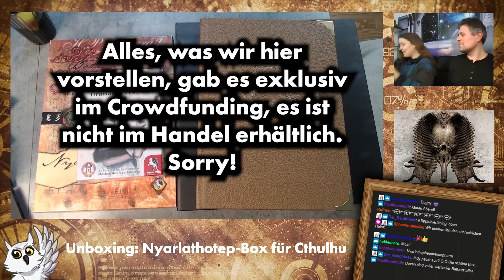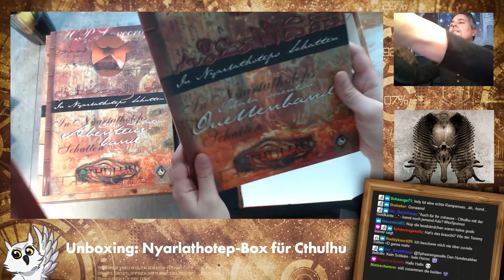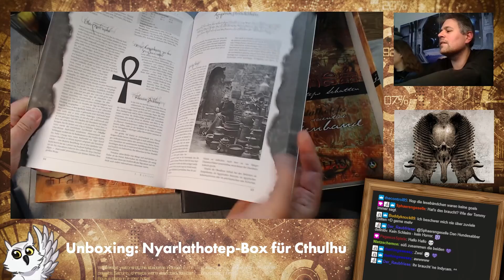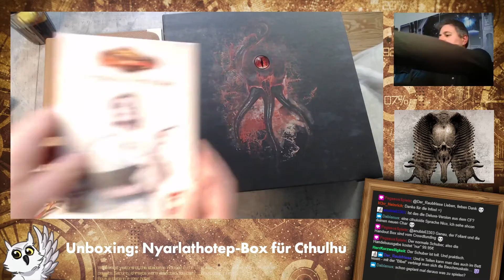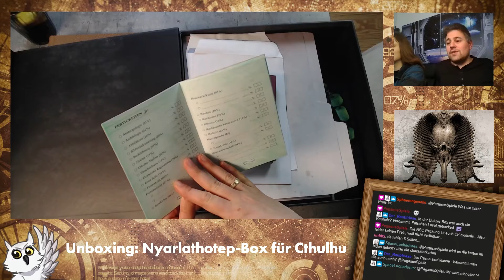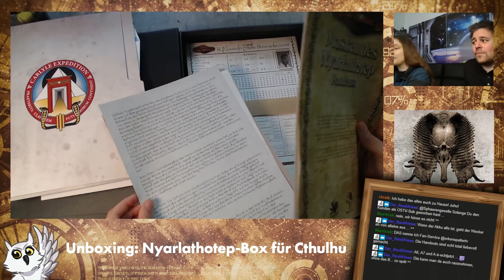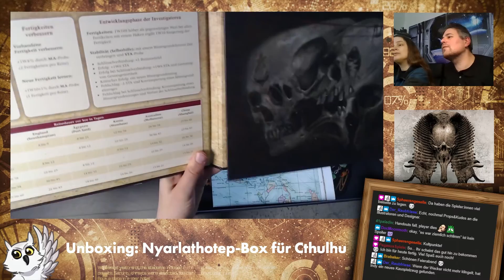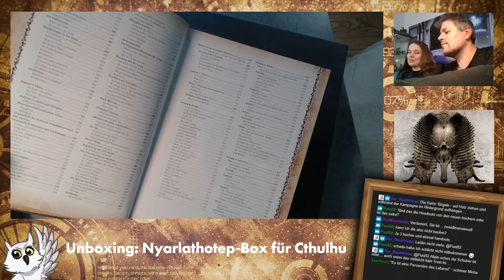Cthulhu: Unboxing des Nyarlathotep-Crowdfundings (aus dem Live-Stream)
Mit ein paar helfenden Infos aus dem Chat machen Mháire und Nico ihre Nyarlathotep-Box für Cthulhu auf und vergleichen sie mit der alten Version von 2001.